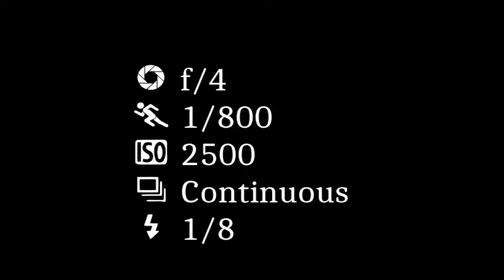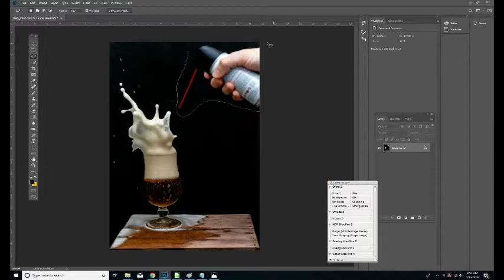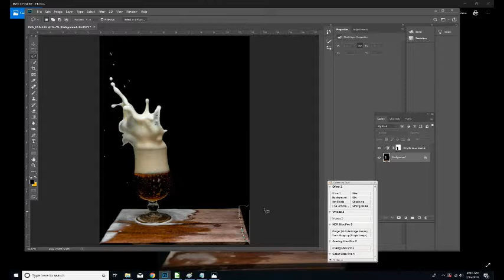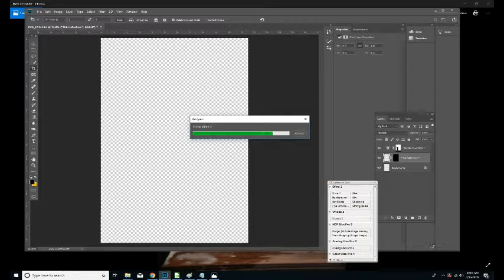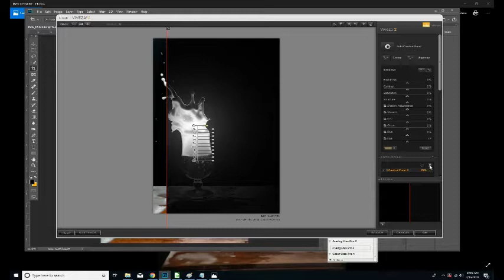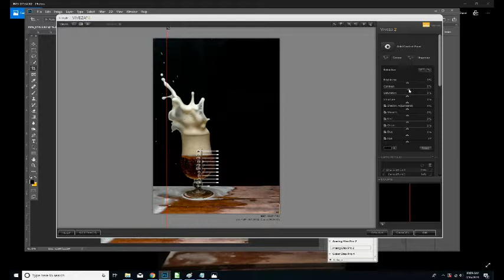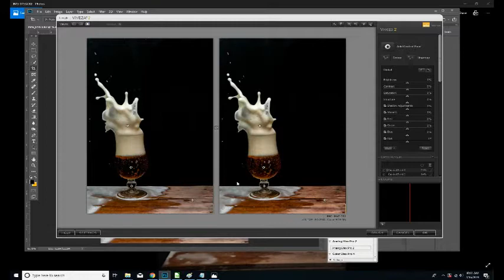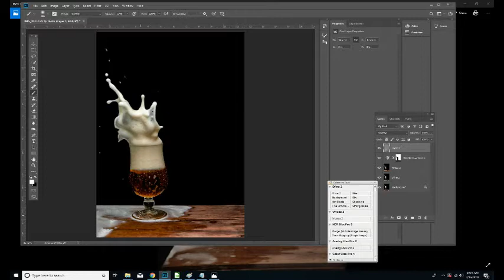Splashing Beer - Photography, Photoshop and Prop Making Tutorial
I show you step by step how to create realistic prop beer, photograph a freeze frame of the beer splashing out of the glass, and post process the image in Adobe Photoshop. All done in a home studio with little in the way of special equipment.